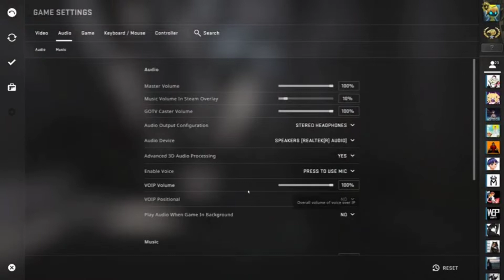Bray Wyatt vs Roman Reigns || Sheamus Update || Cm Punk is a Cancer || Wrestling News in Hindi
Topics covered in the video with Timestamp
00:00 Why Sheamus was not present on Smackdown
00:39 Bray Wyatt QR Code
01:46 Jey Uso Breaks Character on Smackdown
02:35 Next Week Smackdown Spoiler/Results
04:27 Cm Punk is a Cancer
05:32 Bray Wyatt vs Roman Reigns